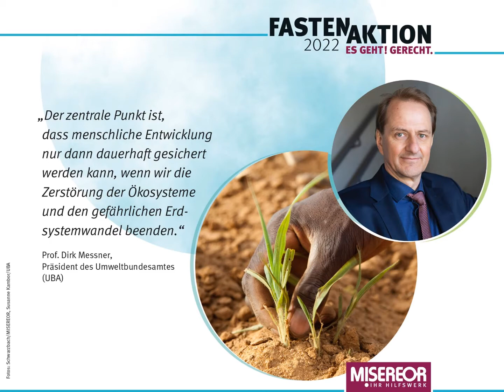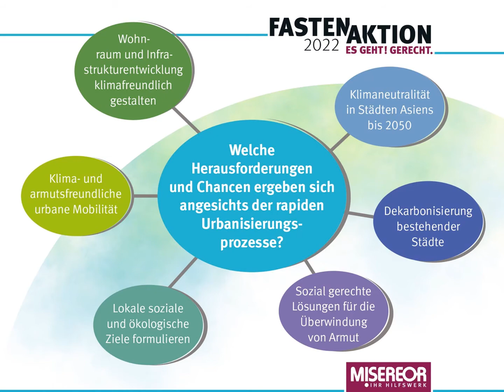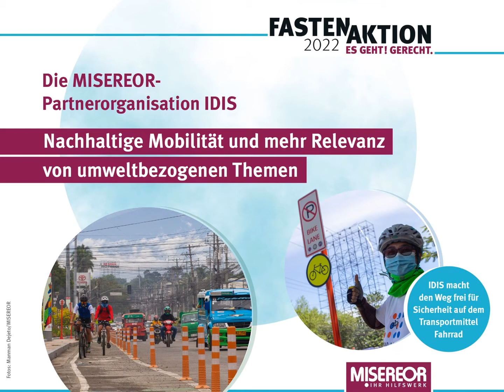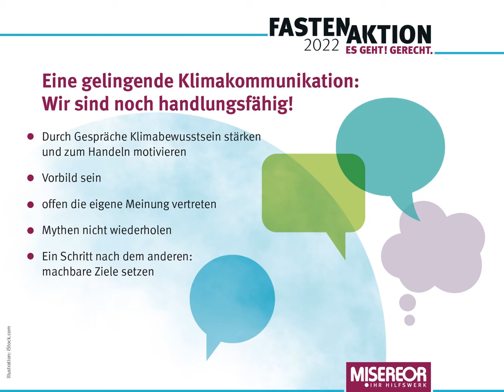Praesentation zur Fastenaktion 2022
Präsentation zur Fastenaktion von Misereor 2022 - Es geht! Gerecht.
Kimagerechtigkeit, Partnerländer Bangladesch, Philippinen,